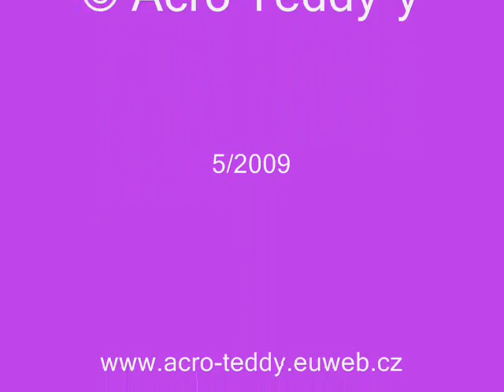"CH" Acro Teddy´s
Teddy-rebbits